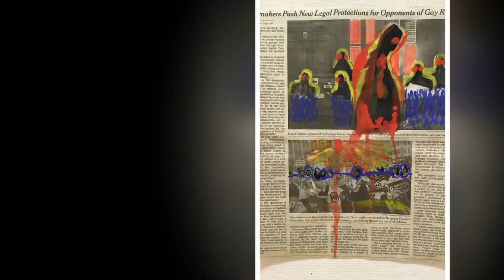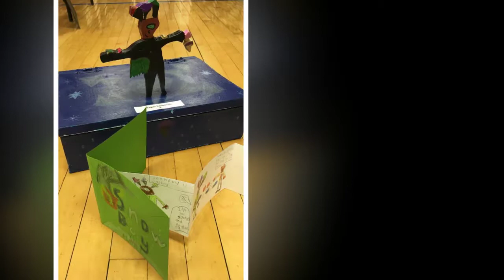Scholastic Art & Writing Awards S1,E18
Season 1, Episode #18 - 2/17/2017 - Enhanced
ENEWS Podcast 018 - Interview by Paul Romano with 7th grader Clara Shapiro about her Scholastic Writing Gold Key award and how her writing is influenced and inspired. Also, an interview with Laurice Hwang about the Everybody's an Ally curriculum.  All images are from the middle school visual arts program.